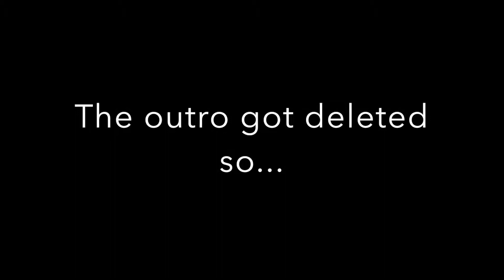Fishing a golf course pond LOADED with bass!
Today we are fishing with my friend Ben and if you want to check out my instagram- bazookaboyfishing,